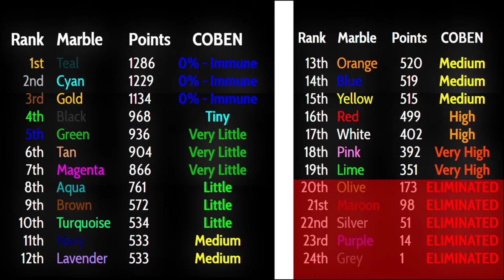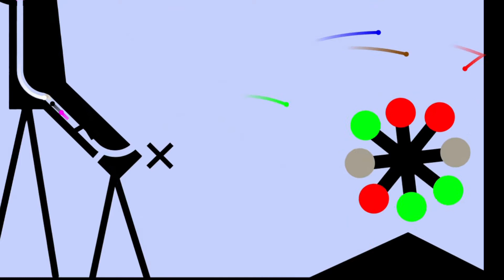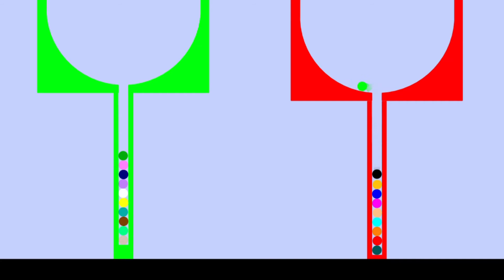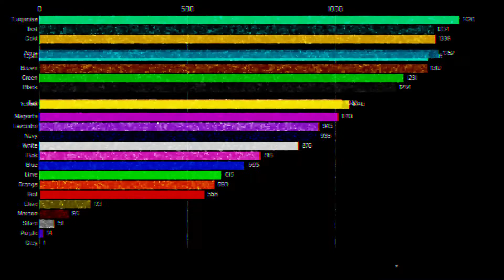Lazy Algicosathlon Day 6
gamer creative pog